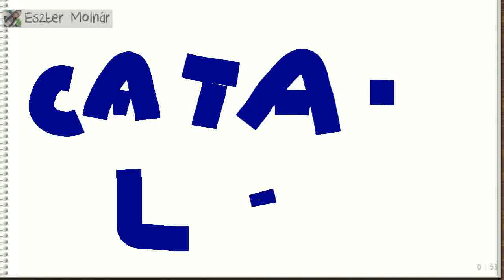On Friday, May 27, 2016 at 12:43:19 PM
Eszter Molnár was drawing, Elaine guessed it right